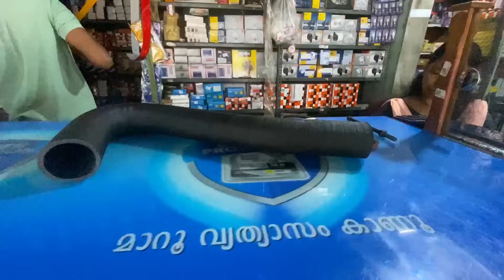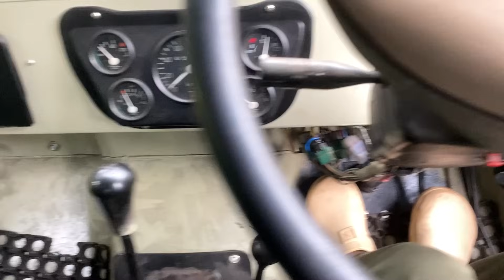Mahindra Major 2004/Purchase/Upgradation Video /Delivery at Kottayam. For Subscriber.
Mahindra Major 2004. Purchased , Upgraded as per the owner reddit  / Delivery at Kottayam due to delay of work completion.

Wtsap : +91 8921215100